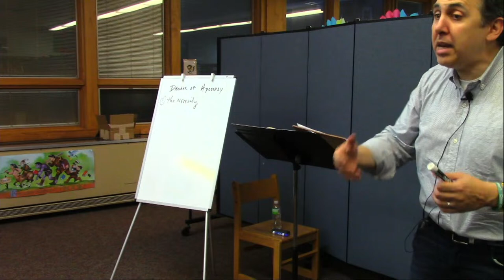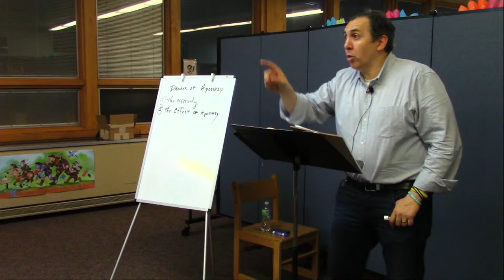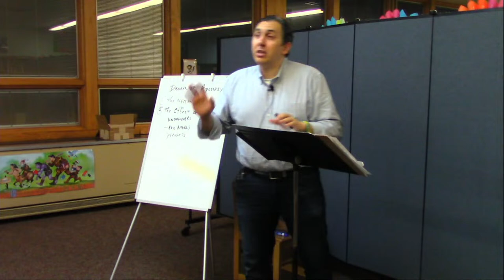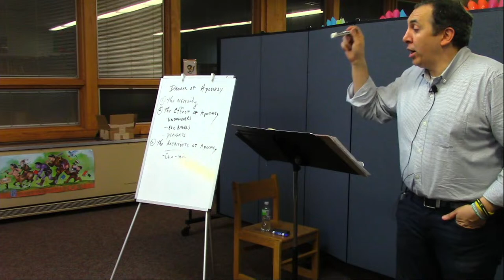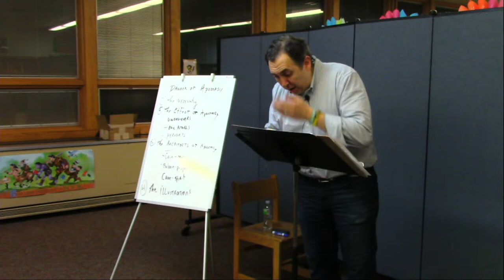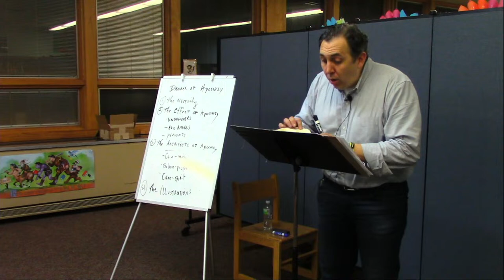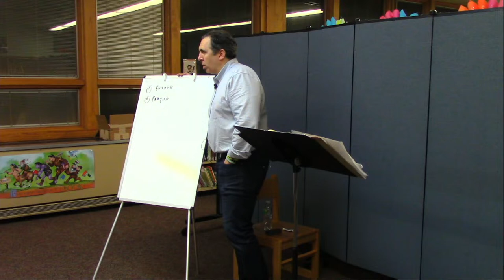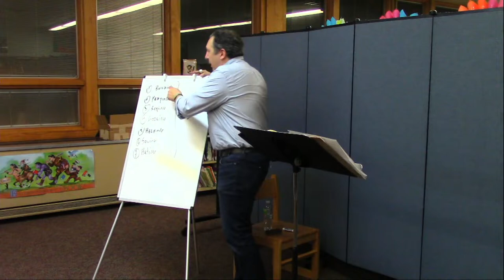Jude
Join us as we study God's word together!

Vital Statistics:
*One chapter
*Twenty-five verses
*608 words
*Author:  Jude
*The Lord Jesus Christ is portrayed as our “Keeper” (Ps 121:5).

Basic Breakdown:
*Vs 1-4–The Command
*Vs 5-19–The Caution
*Vs 20-25–The Comfort